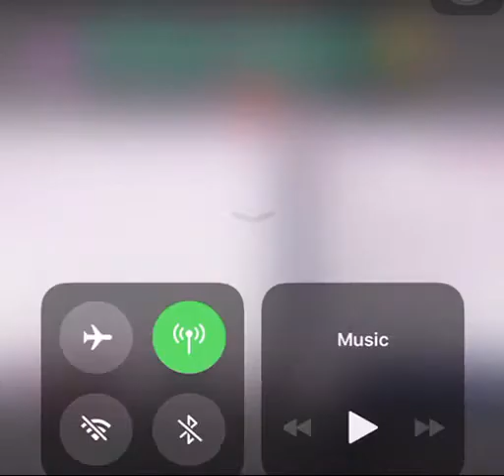whatIsTheMatterWeAresettleingNow onlineClass😂😂😂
Enjoy a lecture bored during an online lectures as a result of student interrupting the class